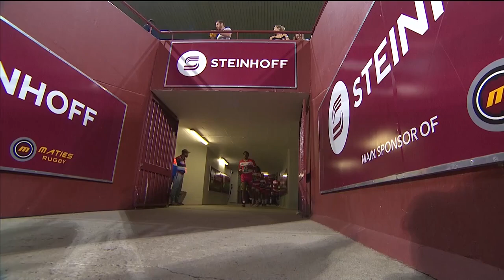Varsity Cup Dream Team vs Junior Springboks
The Varsity Cup Dream Team suffered a 19-50 loss to the Junior Springboks at the Danie Craven Stadium in Stellenbosch after trailing 19-21 at halftime on Tuesday, 25 April 2017.